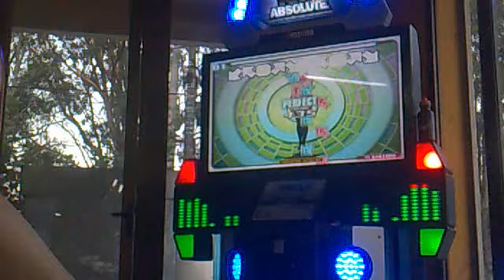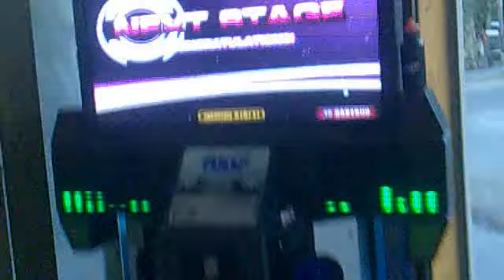[mDM.29] Vevy - Reality D15